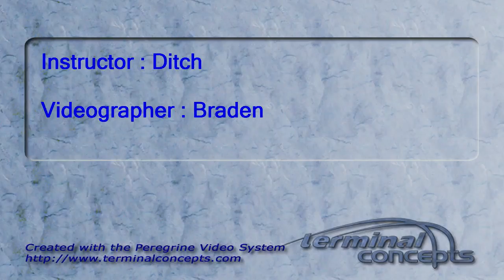Dianna Ivie's Tandem skydive!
Dianna Ivie's tandem skydive on Saturday, July 16, 2011 with Ditch.